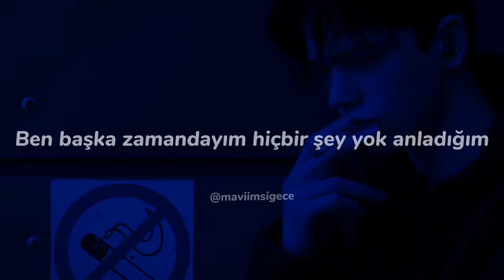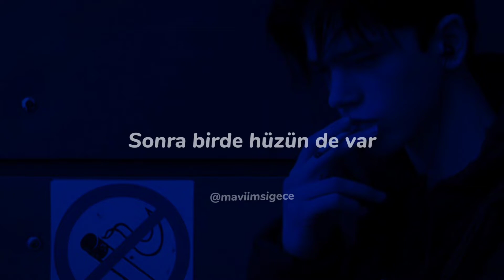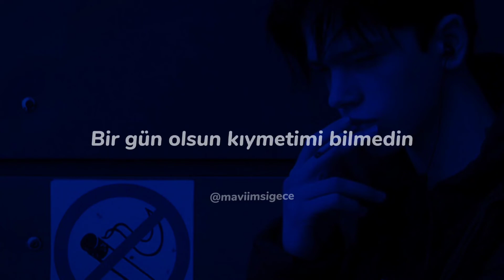Müslüm Gürses & Gazapizm - Senin Kadar Hiç Kimseyi Sevmedim /mix/(sözleri)